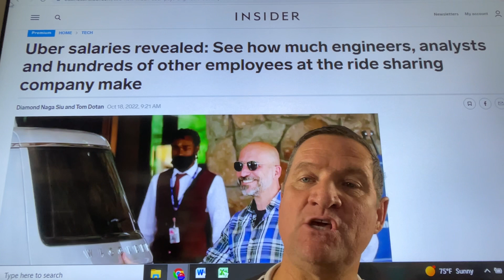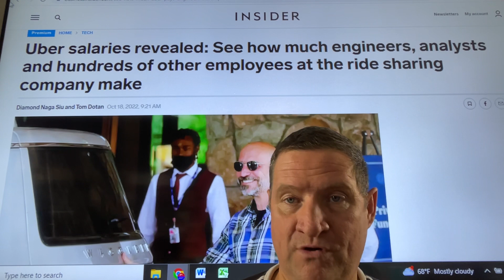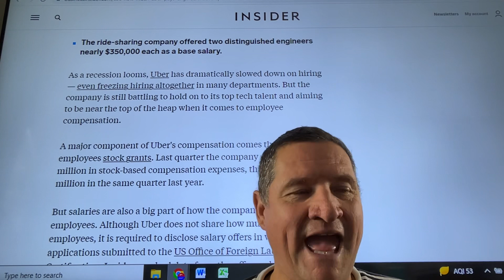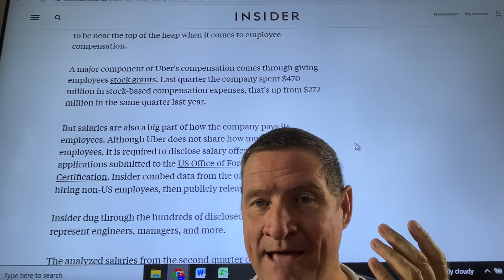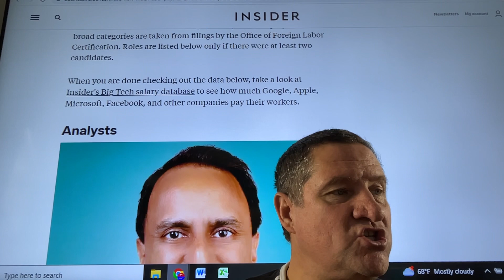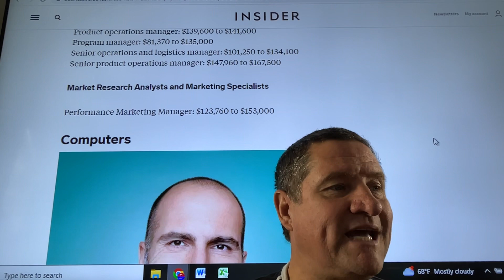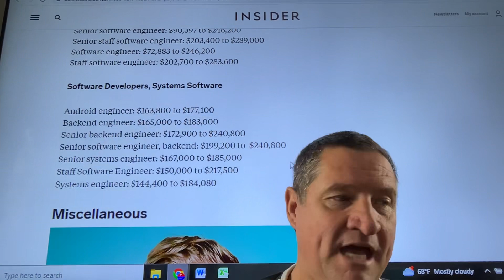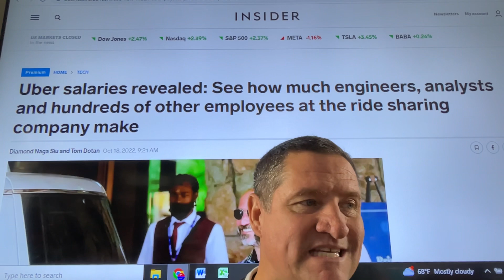Who pays the Uber & Lyft salaries? We do. The drivers & food delivery drivers. Gig workers rise up.